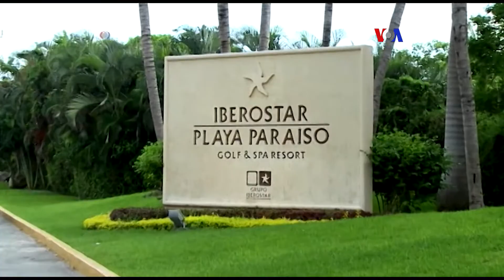Demandan a hotel en Mexico por muerte de adolescente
En busca de justicia, una familia de Estados Unidos presentó una demanda contra un lujoso hotel de México.  Atribuyen la muerte de la menor de sus hijos a la mala calidad del alcohol comercializado en el complejo turístico.
Publicado originalmente